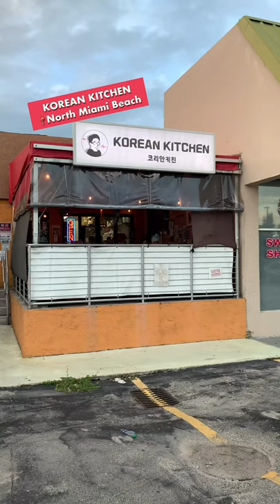Where to get Asian Food in Miami!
Here’s 3 places to get really good Asian food in Miami!

Lutong Pinoy in North Miami Beach and Pembroke Pines

Mizumi in North Miami Beach

Korean Kitchen in North Miami Beach

Josiah is a South Florida foodie showing the best places to eat in South Florida